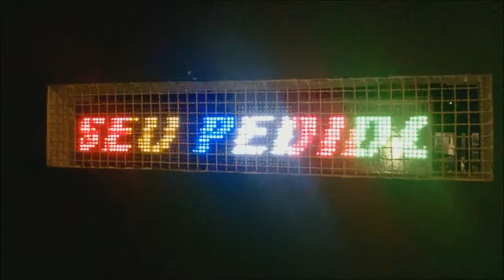Xis do Gaúcho